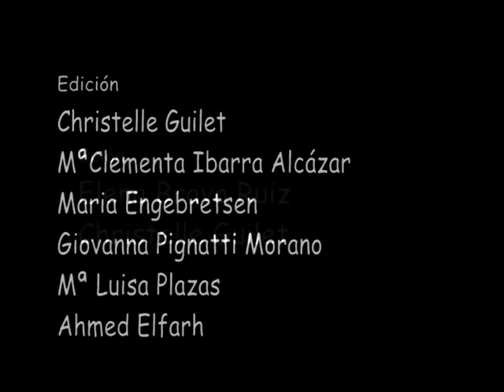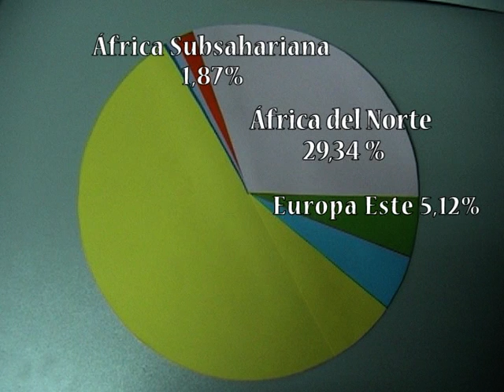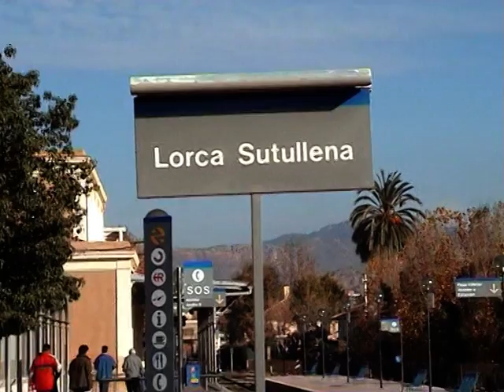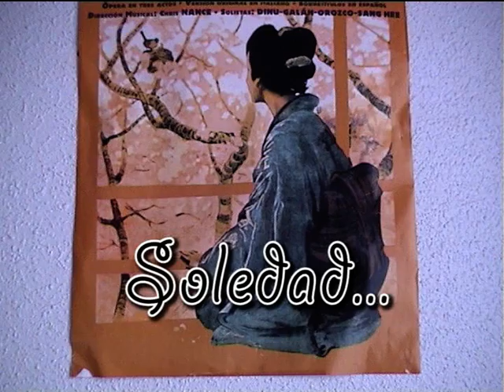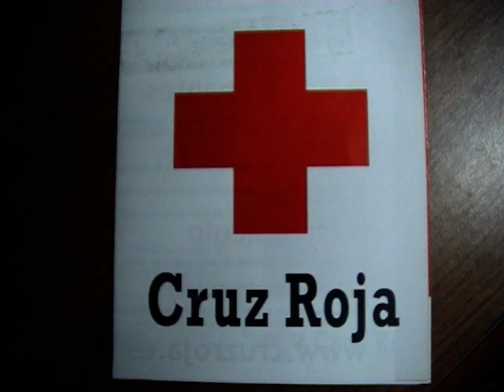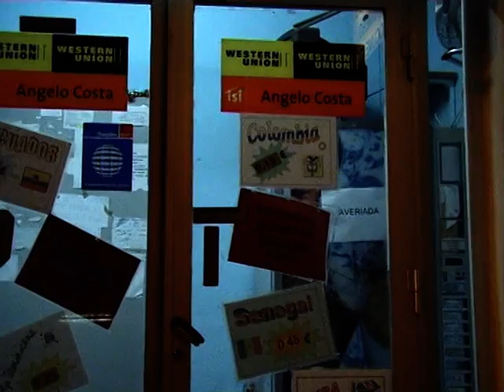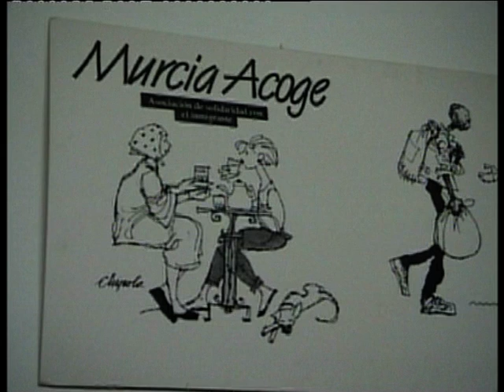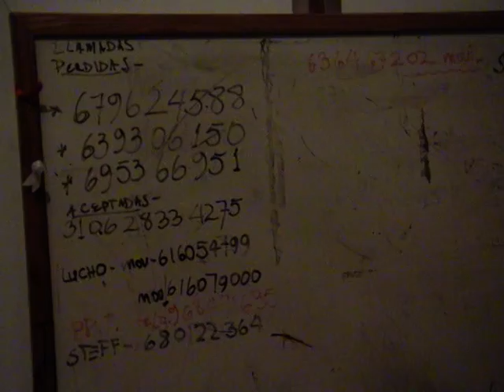Documental sobre la soledad del inmigrante en Lorca "Soledad, a medio camino"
Soledad, un sentimiento tan universal, difícil de valorar, a veces deseado, a veces odiado.

Lo cierto es que es el nexo de unión entre los personajes de este documental dedicado a esa gente que llega desde distintos sitios del globo terráqueo para ofrecer y recibir algo de Lorca, una ciudad cosmopolita, que se ha visto transformada a lo largo de los años.

En esta toma de contacto con la "inmigración" no hemos querido reflejar una mirada boba, ingenua y estereotipada de lo que sienten esos llamados inmigrantes, sin más, hemos conocer a Luis, Miriam, Patricia, Ciro..., a esas cifras que los medios de comunicación definen como avalancha, o a los invisibles para la sociedad.

A lo largo de la filmación, los testimonios de los personajes pueden provocar en el espectador sentimientos diversos, que no desvelaremos, aunque si adelantamos que reiteran que cada cual es único y posee una historia única.

Subvencionado por el Programa Juventud de la U.E.